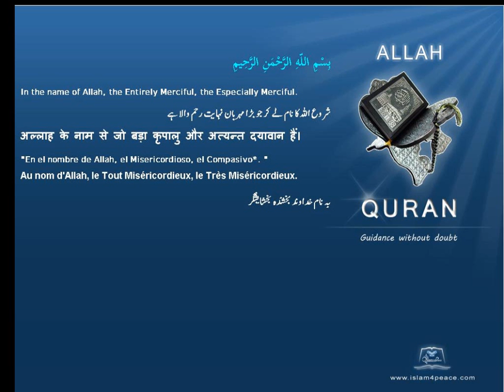Quran Chinese Only 085 البروج Al Burooj The ConstellationsMeccan Islam4Peace com